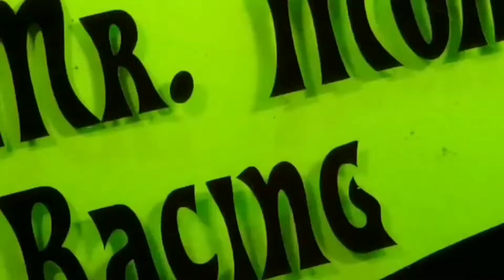Porsche... Hot Wheels vs Matchbox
MrMomsRacing has a epic comparison drag race down the 60 foot orange track. BFG tries to defend his spot in the Case of Awesome. Porsche... Hot Wheels vs Matchbox